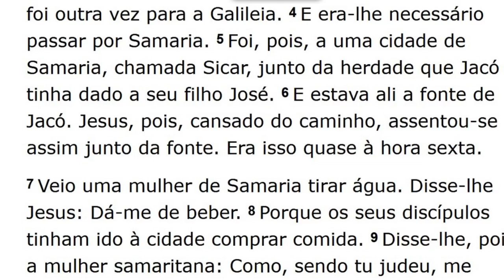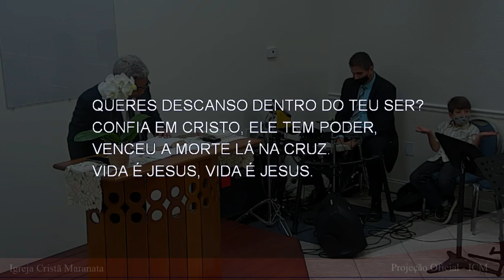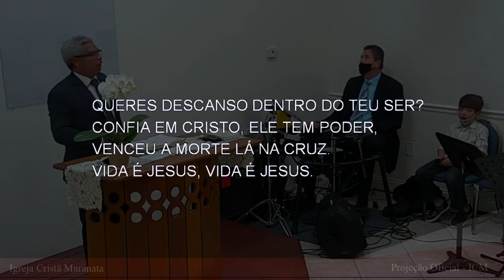Culto de Domingo (2021-03-21) Maranatha (Pompano Beach, Florida)